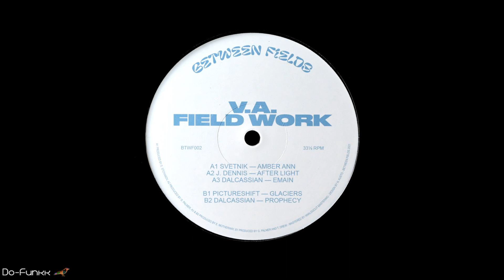Dalcassian - Emain [Between Fields - BTWF002]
- Track compressed to 128kbps (Low bit rate) -